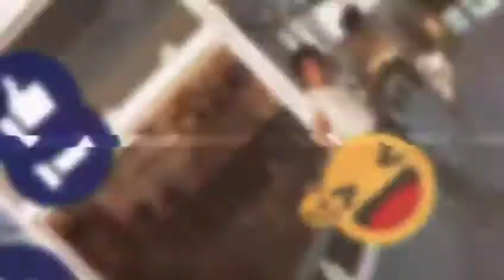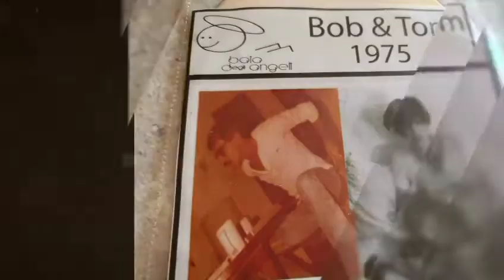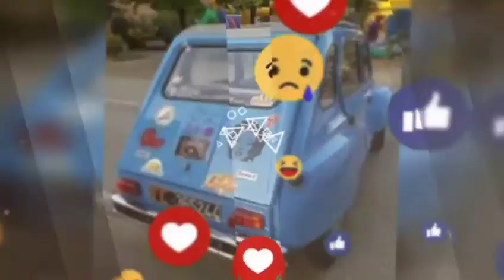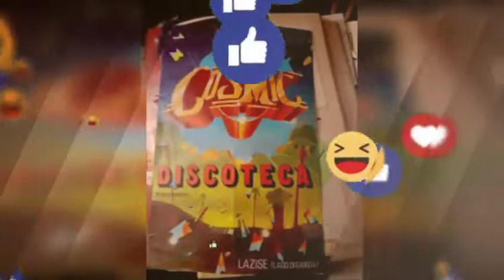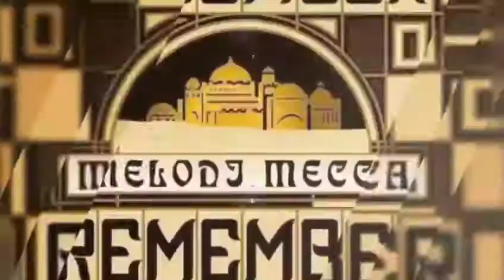Enzino Turri & Afro Manhoa Afro Funky Story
Ricordi dei Vecchi Tempi Enzino Turri & Afro Manhoa